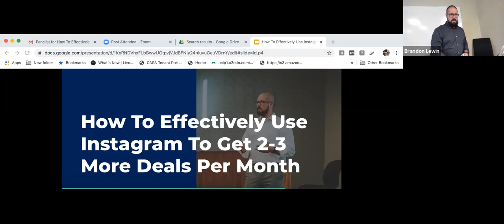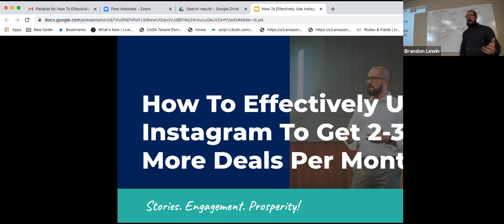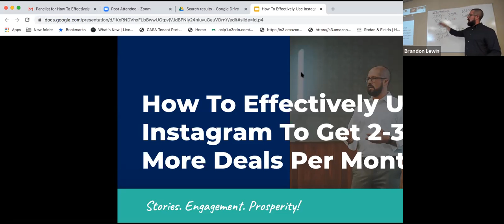How To Effectively Use Instagram To Get 2-3 More Deals Per Month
Where can you find local people who on average are making $72K+ a year and follow brands online that they want to purchase from?

Instagram. IG. The Gram.

Yes, that is right. Instagram users, over 500 million active users, make on average $72,000 a year.

The users have money. You know what else they have...an interest to follow a brand to buy from.

Real estate agents are primed to use this Social Media tool organically to generate new, interested clients now.

Convert a client through The Gram and let the referrals fly in because these people talk. And they talk online. Word catches on fast.

Let the wildfire, that is online word of mouth, begin.

In the first ever virtual workshop presented by Stewart Title, I, Brandon Lewin - Founder and President of Lewin Media, will walk you through the power of Instagram.

We are going to take you down a path of least resistance going over our Organic Instagram Lead Generation process that I have spent over 5 years developing and refining.

You are going to walk away with actionable items that you can use right away to generate a long line of hot prospects.

What will be covered:

• Differentiating yourself from the pack
• How to attract people to you
• Using stories to build trust and start conversations
• How to find prospects
• How to start conversations that lead to business
• And more